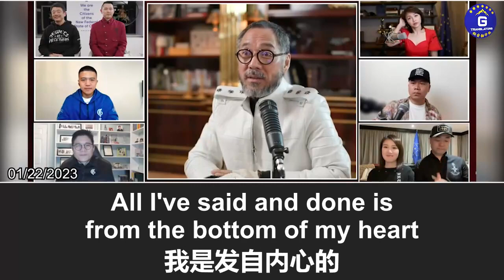为啥中共一直叫我是“郭骗”？共产党给中国人的承诺有哪个兑现过？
欢迎国内外同胞加入新中国联邦
流程：点击链接--进入新中国联邦农场--申请认证--正式加入新中国联邦